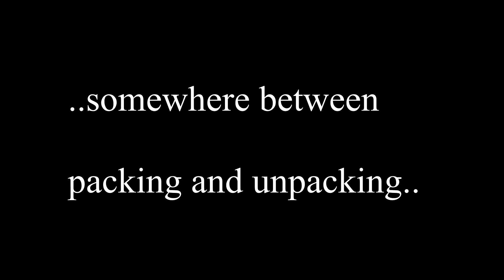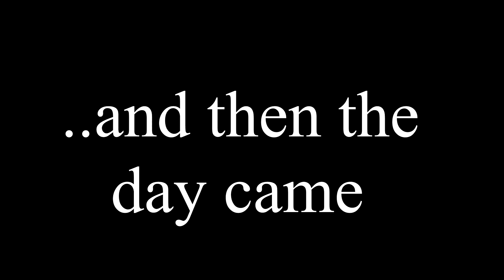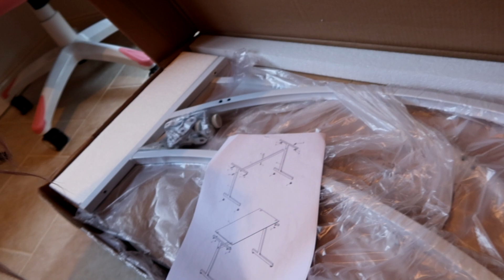Kawaii Vlog #5: JANUARY BLUES!